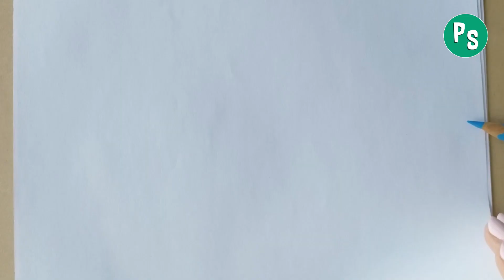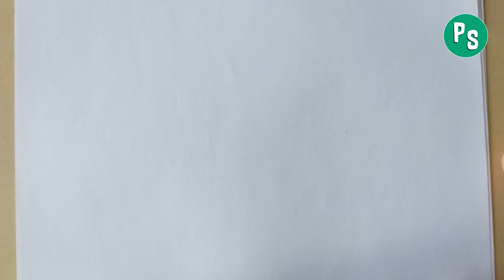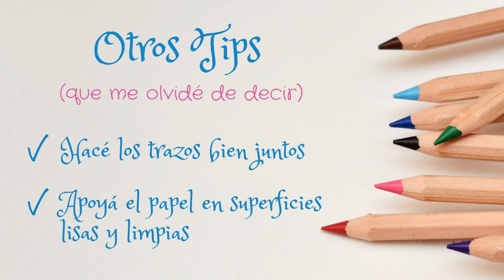Pinta como profesional con LÁPICES ESCOLARES sin solventes│Paint like a pro with CHEAP PENCILS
Muchas veces me comentan que no pueden integrar bien los lápices, que les quedan los trabajos rayados y siempre se le atribuye la culpa a la calidad de los lápices. No voy a negar que un lápiz de buena calidad y estilo profesional es mucho más versátil y nos permite lograr acabados súper profesionales que con un lápiz barato, de estilo escolar, no lograríamos. Peeero, también es cierto que podés pintar bien con lápices escolares! de hecho, es lo que vamos a ver en el video de hoy. Te voy a dar 3 claves para que pintes bien, suave, lisito e integrado con lápices escolares sobre papel común, ese de la impresora. Además, durante el video vas a ir encontrando algunos tips piolas que te pueden salvar también.

Materiales que usé en el video:

- Lápices Giotto Stilnovo
- Lápices Faber Castell Eco
- Sacapuntas común (yo tenía el de Giotto Stilnovo pero es lo mismo cualquiera)
- Papel tipo obra, el que es para la impresora (yo tenía el Ledesma Autor Multifunción de 75 g/m2)

Con estos materiales re baratos y accesibles no tenés excusas! practicá estos tips y después me contás como te fue!

English
Many times they tell me that they cannot integrate the pencils well, that their works are scratched and the fault is always attributed to the quality of the pencils. I will not deny that a good quality, professional-style pencil is much more versatile and allows us to achieve super professional finishes that a cheap, school-style pencil would not achieve. But it is also true that you can paint well with school pencils! in fact, it is what we are going to see in today's video. I am going to give you 3 keys so that you can paint well, smooth, smooth and integrated with school pencils on common paper, that of the printer. In addition, during the video you will find some tips that can save you too.

Materials I used in the video:

- Giotto Stilnovo pencils
- Faber Castell Eco Pencils
- Common pencil sharpener (I had Giotto Stilnovo's but anyone is the same)
- Paper type work, the one for the printer (I had the Ledesma Autor Multifunction of 75 g / m2)

With these cheap and accessible materials you have no excuses! practice these tips and then tell me how it went!

Natalia Suárez.

Natalia Suárez, Artista Plástica